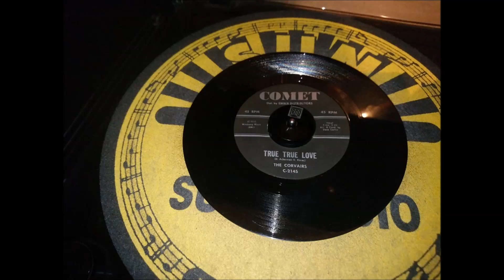THE CORVAIRS "True True Love" US- COMET 1962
US - COMET  C-2145 / 1962 .
Doowop / Vocal Group .